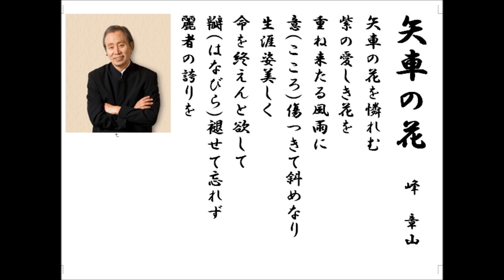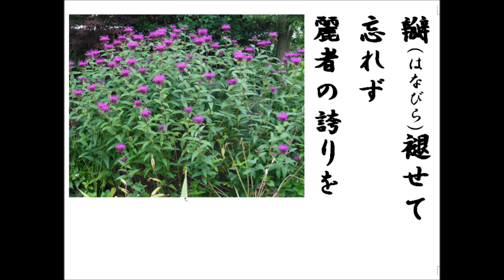詩吟 「矢車の花」 峰 章山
岳風会教本にはありませんが、現在吟詠ミュージシャン、現代漢詩作家として活躍されている峰章山さんの漢詩です。